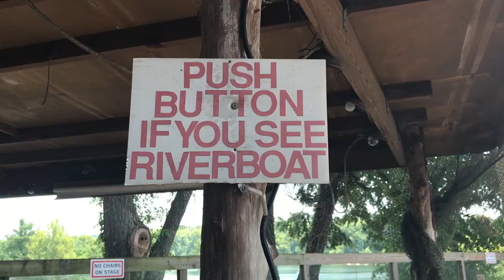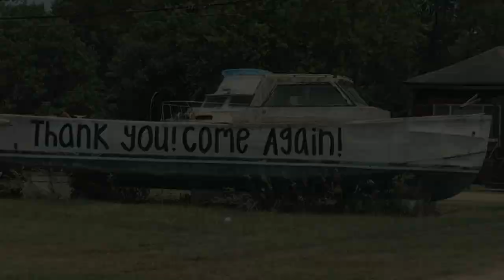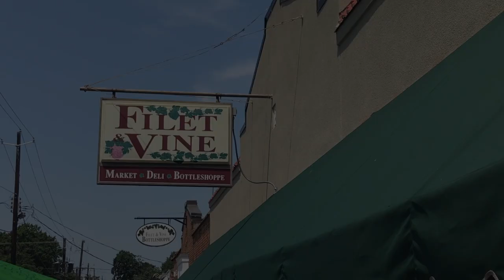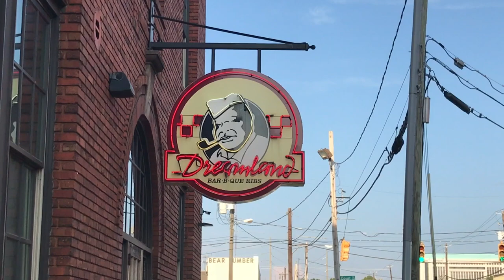Where to Eat in Montgomery? 7 Montgomery Alabama Restaurants to Try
Eating my way around Montgomery, Alabama with Lynda from SouthernKissed.com. If you're wondering where to eat in Montgomery, here are 7 Montgomery, Alabama restaurants we think you'll love as much as we did.